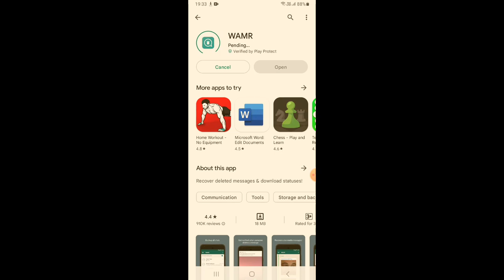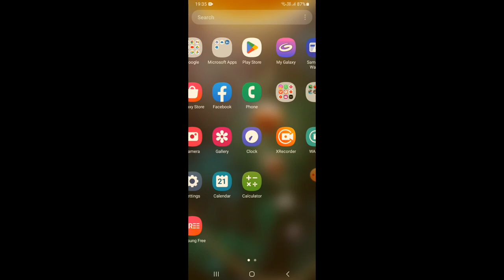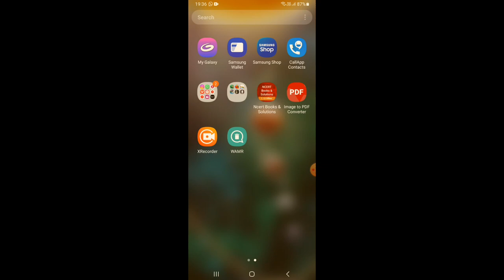How to see deleted messages on whatsapp